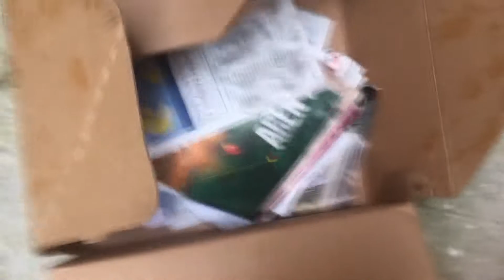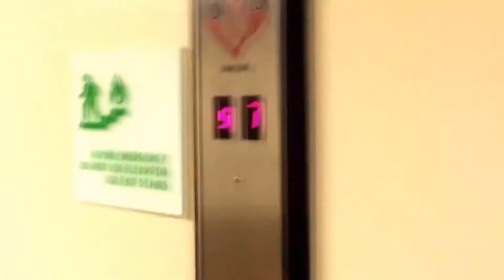Thank You All (160 Subscriber Special)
Thank you all for everything you have done. When i started back in 2012 i never thought it would grow but you all proved my 2012 self wrong and made me more happy than i ever have been. I just wanted to say that you are all amazing people and i am grateful to have all of you in my life. I never lie when i say i love you all and hope you all have an amazing day and life.

apparel shop---